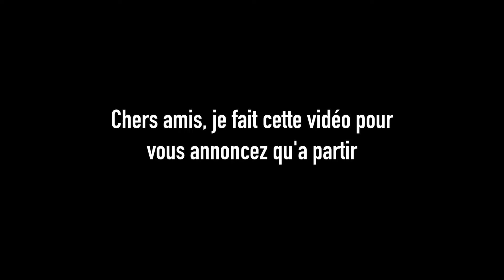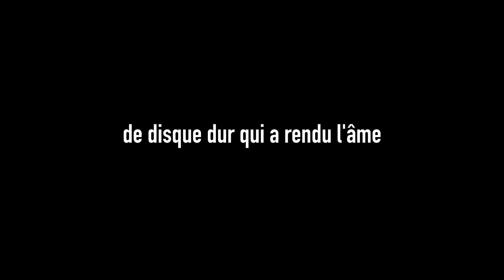Moins de vidéo pendant 1 mois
Pendant 1 mois il y aura plus que 2 vidéo par mois.  La vidéo du 24 avril sur mes observation est maintenue

Les vidéo qui continue sont :

-Que peut-on voir en ...
et
-AstroActus